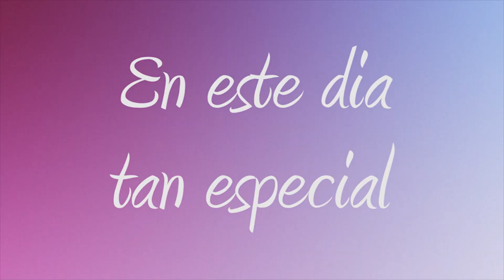sesion top model karol liliana, tecnofofoto en los mejores eventos